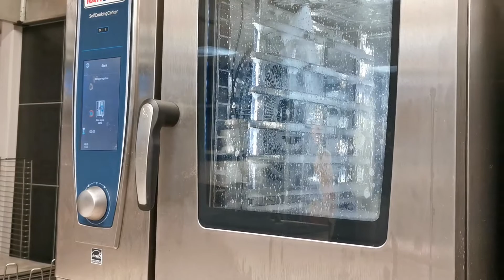Как моют печи-гриль в магазине ЕВРОСПАР НОРВЕГИЯ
Почему-то я была уверенна, что их вообще не моют 😀 Ан-неет ☺️ ещё как моют. Теперь можно спокойно покупать смачные курочки-гриль